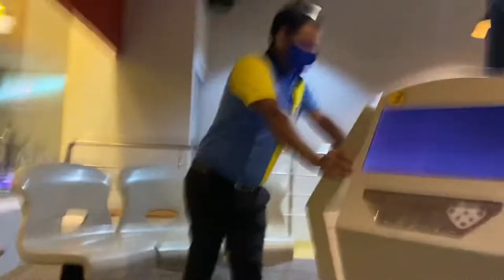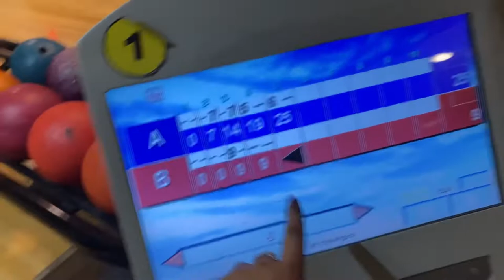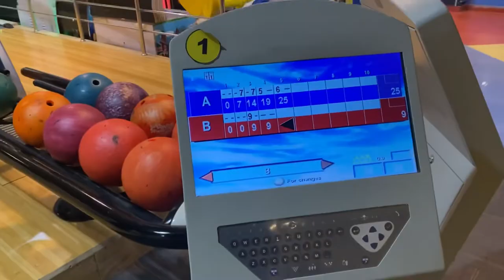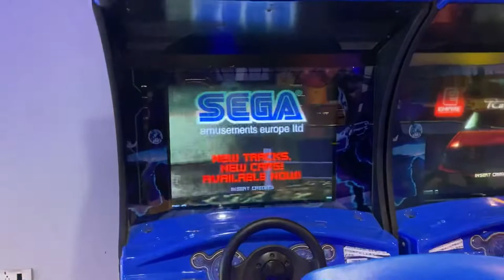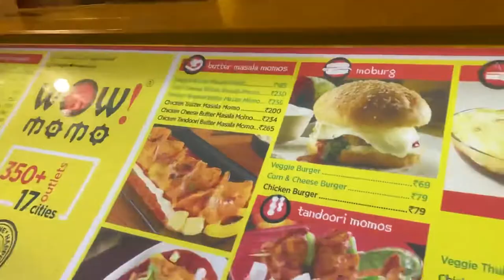Bowling turned into Weight lifting || Gamez night.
This video is all about playing bowling & an evening with my sister. Watch it full and njoy the video. Feedback are welcome .Thank you.